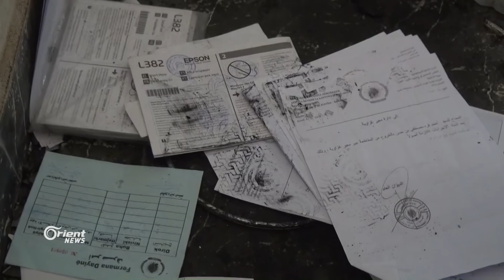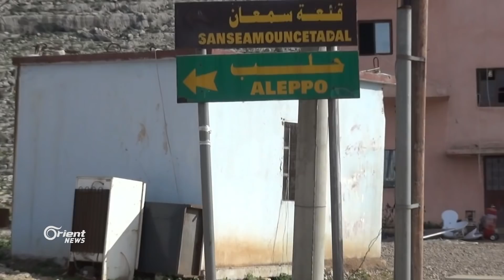الجيش الحر يسيطر على معبر وبلدة الغزاوية قرب عفرين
تمكن الجيش الحر من السيطرة على بلدت الغزواوية ومعبرها ومعسكرها بالاضافة الى السيطرة على بلدة شادر على محور ناحية جنديرس جنوب غرب عفرين حيث يعتبر معبر الغزاوية نقطة هامة بالنسبة للجيش الحر لوقوعه على الطريق الواصل مابين دارة عزة غرب حلب وعفرين

عمار جابر - ريف حلب